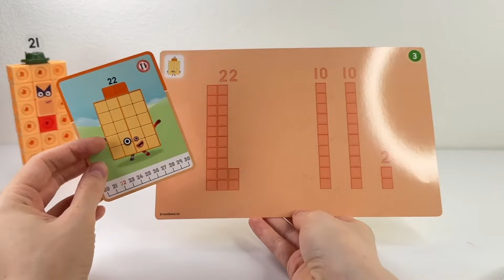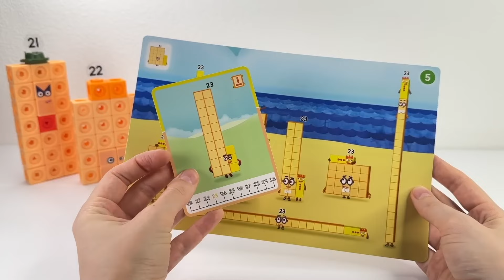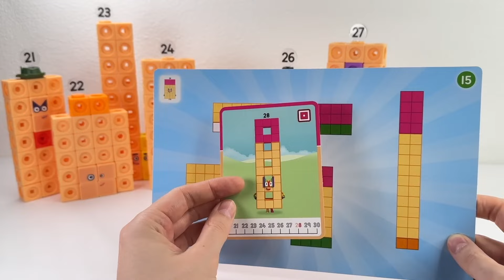Numberblocks 12345 Colors Snap Cubes Custom Set Educational Videos for Toddlers Learning Fun Toy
Numberblocks 12345 Colors Snap Cubes Custom Set Educational Videos for Toddlers Learning Fun Toy with the Numberblocks activity set! Preschool toddlers and kids can learn how to count from 1 to 10 with our Numberblocks friends. Especially for children I created a new video with Alfablocks. This is a fun video for kids with toys and numbers.